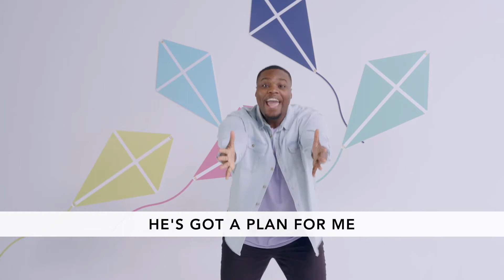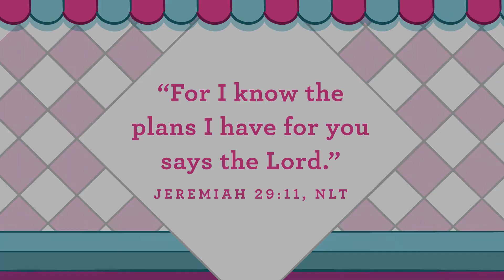Ice Cream Sundae :: Week 4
God’s plan is always best. This week we see Joseph’s brothers make their way to Egypt to look for food. They have no idea that they are going to find so much more than food when they get there. They find a brother and forgiveness waiting on them. And, we have the privilege of seeing the end of the story—that God’s way is always best.